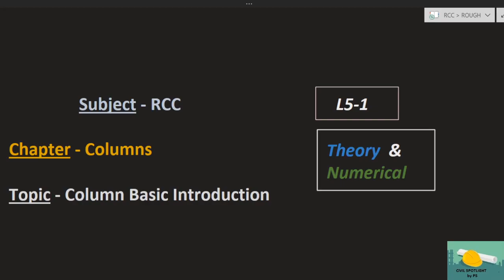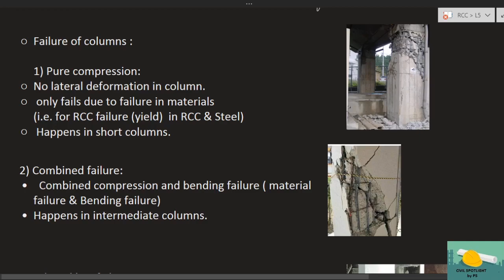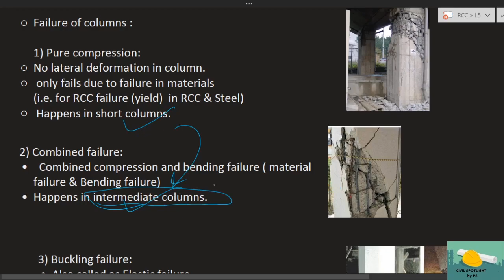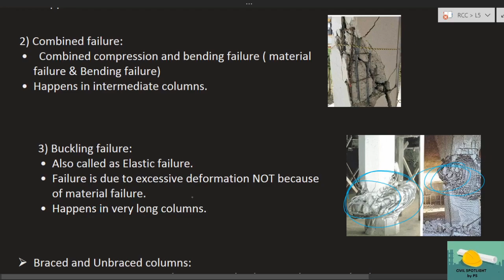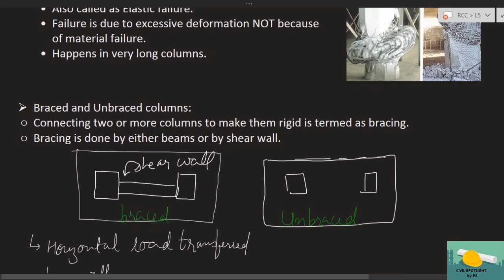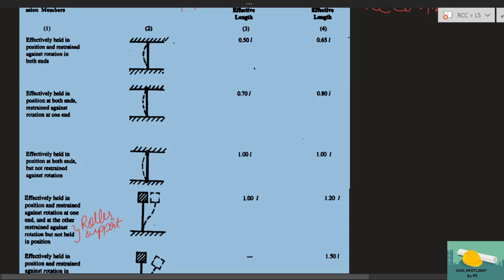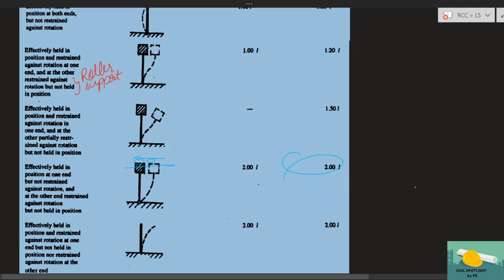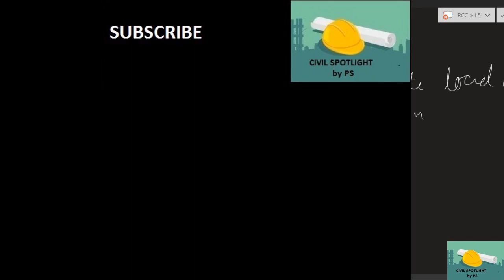RCC| L5-1 | Columns| Basic Introduction | GATE | ESE | SSC JE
Lectures specially designed for civil engineering students who are preparing for GATE, ESE, SSC JE, SES,etc.

TOPICS COVERED:
Definitions: Columns, Struts, Pedestals & walls
Failure of columns
Slenderness ratio & effective length
Eccentricity Effect on columns

Main purpose of civil spotlight is to cover all types of concepts and numerical.  Discussed questions are picked from 25 years of GATE, ESE and SSC JE to familiarize the students with all types of numerical.